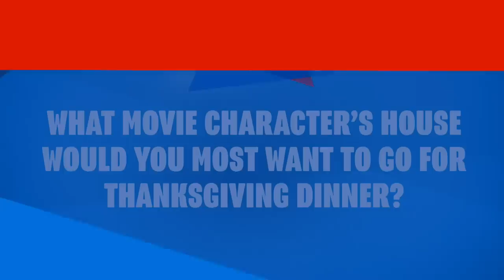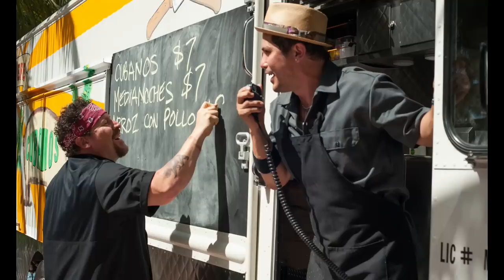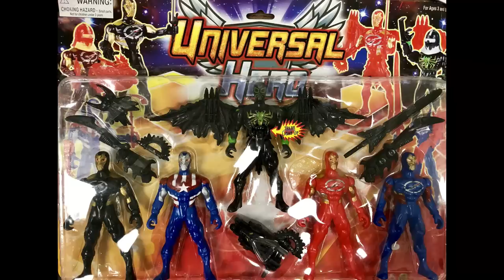HONEST TRAILERS MOVIE FIGHTS ROUND 2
The writers for Honest Trailers square off for the second time in a Thanksgiving in house MOVIE FIGHTS

THREE FIGHTERS WILL ENTER, BEST ARGUMENT GETS THE POINT, FIRST TO FOUR WINS!!

DAN MURRELL vs JOE STARR vs SPENCER GILBERT

TODAY'S ROUNDS:
1. What classic 80's movie should get a new sequel focused on the main character's son?
2. What movie character's house would you most want to go to for Thanksgiving Dinner?
3. Pitch the 'Universal Hero' movie
4-7. SPEED ROUNDS

Submit your own SpeedRound questions in the comments below and we might pick yours for the show! Be sure to use the SpeedRound in your comment so we know you're submitting a question

Use MovieFIghtsLive on Twitter!

Hosted by Hal Rudnick
Fact Checker: Lon Harris
Social Media Ambassador: Danielle Radford

Produced by Billy A. Patterson
Writing/Research:  Lon Harris
Production Engineer:  Josh Tapia
Production Coordinator: Ryan O’Toole
Assistant Editor:  Emin Bassavand